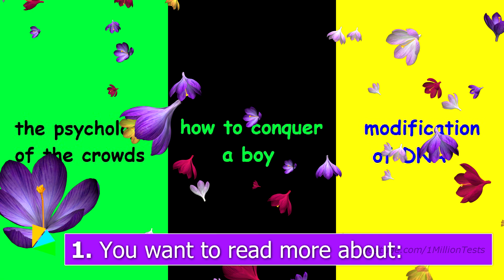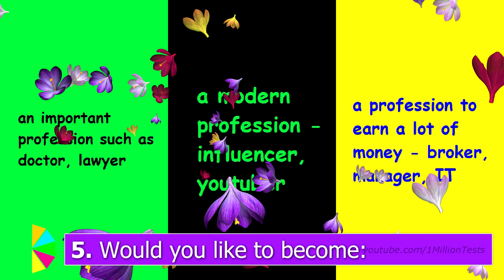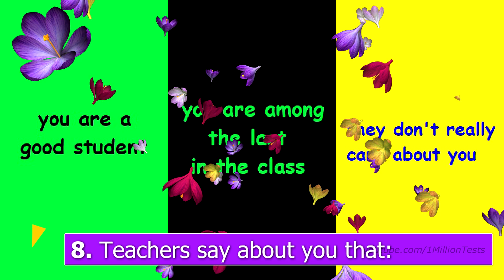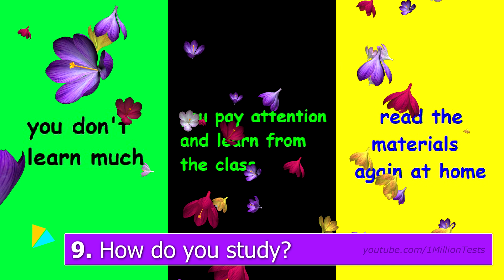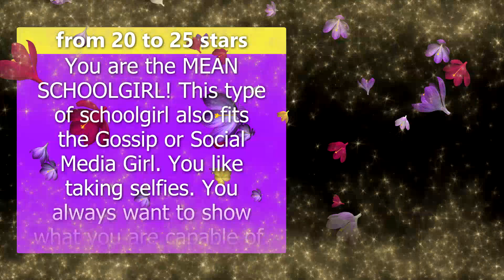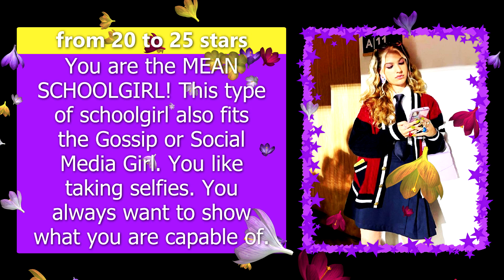WHAT SCHOOLGIRL ARE YOU? Personality Test Quiz - 1 Million Tests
👑 1 Million Tests presents: WHAT SCHOOLGIRL ARE YOU? Personality Test Quiz.
How do people see you at school? What type of girl are you at school? What do people at school think of you?
This personality quiz is about how your classmates see you and what they think about you.